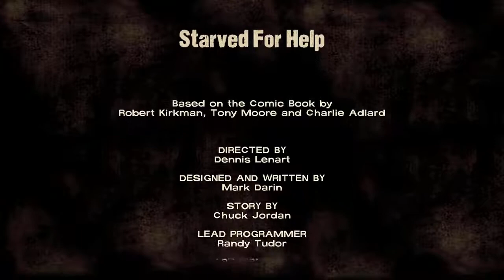Walking Dead Season 1 Part 11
The Walking Dead is an episodic adventure video game developed and published by Telltale Games. Based on The Walking Dead comic book series.Initial release date: April 24, 2012